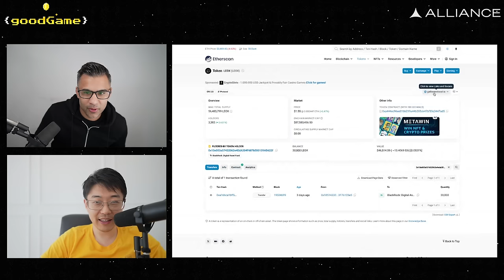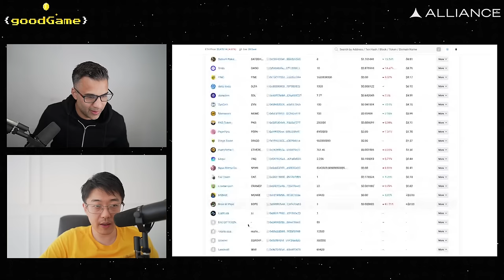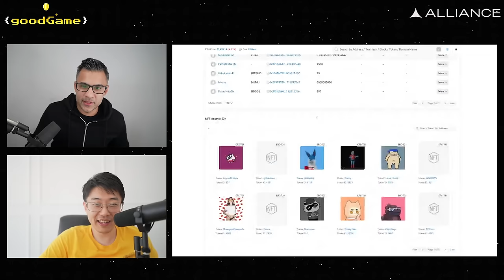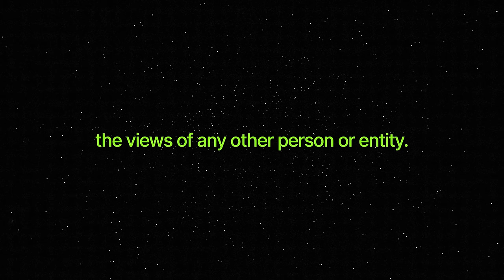March Roundup: Memecoins, BlackRock, L3s, and Other Trends | EP 44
In this Roundup for March, Imran and Qiao discuss Memecoins, BlackRock, L3s, and other trends.
No BS crypto insight for founders.

Timestamps

00:00 Intro
00:56 Welcome to Good Game
01:31 The Good Game Rebrand
02:35 BlackRock Recently Launched Their Tokenized Fund
03:38 Let's Look Through What BlackRock Would See
05:13 The Impact of BlackRock's Tokenized Fund
08:55 What is The Future of Ethereum?
11:35 What is the Role of a Layer 1?
12:52 Let's Talk About Proto-Danksharding Fees
15:45 The Debates Between Eth Maxis and Sol Maxis
17:50 "Ethereum is Really Behind Solana"
19:08 "We Might Have to Talk About Layer 3s"
19:35 The DEGEN Token on Farcaster
25:19 Qiao: When I first heard the term "Layer 3" I was extremely annoyed
28:16 Why is Coinbase's Smart Wallet Interesting?
29:45 Seraphim's (@MacroMate8) Tweet
31:09 What If Every App is Built on Layer 3 10 Years From Now?
33:28 Layer 3 Can Be an EVM
35:09 The Best Index Bet on Base
36:30 We're Seeing a Lot of Memecoins Launch on Base Now
37:32 Could There Be Two Retail Chains? Base & Solana?
38:39 The Munchables Hack
40:29 Farcaster $1 Billion Valuation
41:52 Thoughts on Emad Mushtaq's Pivot To Decentralized AI
45:16 Qiao: I've been dunking on AI crypto for the last few months
47:58 Imran: This is why I like Memecoins
51:24 Are We Actually in a Memecoin Supercycle?
53:23 Imran Tells a Funny Cardano Story
55:39 25 Years for SBF?
56:34 New Segment: Mailbag - Answering Listener Questions
57:05 What's Our Take on Ordinals?
58:19 NFTs As an Asset Class
01:00:33 What Would Be The Future of NFTs?
01:03:32 Is Retail Really In?
01:08:06 "All Roads Lead to Ansem"
01:11:03 "There are too many coins in this cycle"